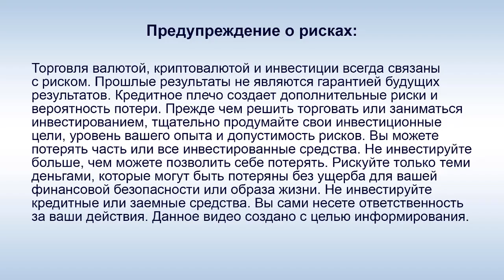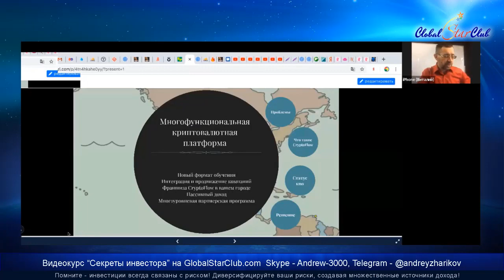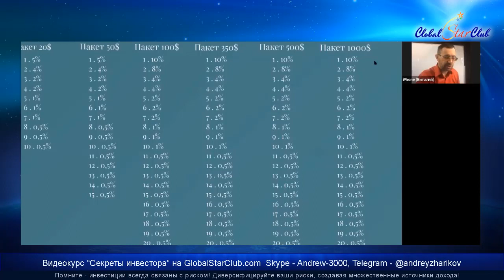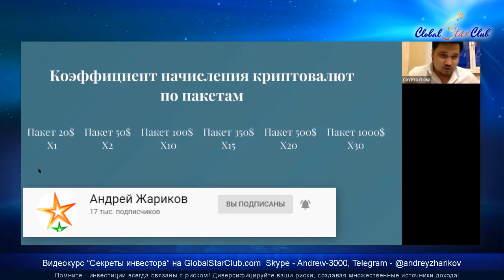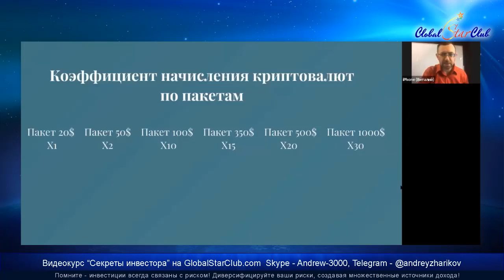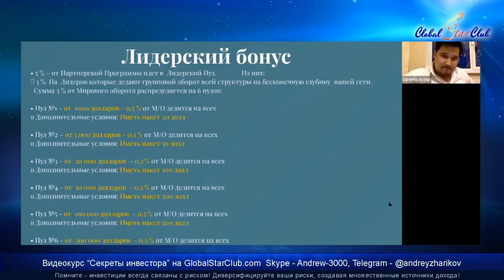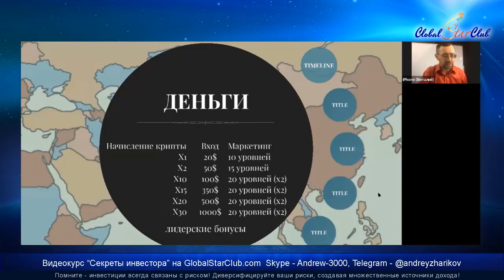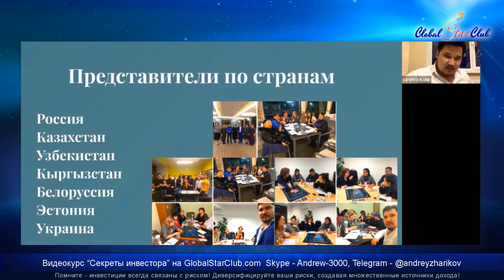CryptoFlowBot - Презентация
новости криптовалют, криптовалюта, как зарабатывать на криптовалюте, новости биткоин,биткоин новости сегодня,cryptoflow, crypto flow, cryptoflowbot, crypto flow bot,